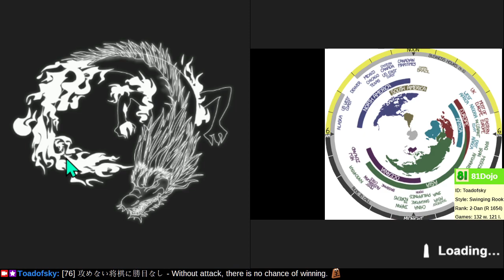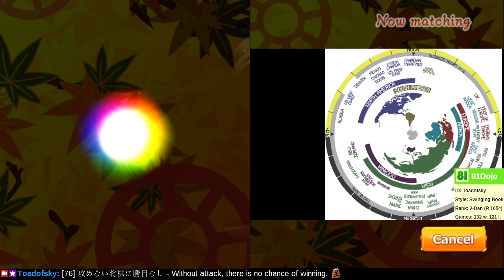[251] Road to 1-Dan on Shogi Wars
[攻めない将棋に勝目なし] Without attack, there is no chance of winning.